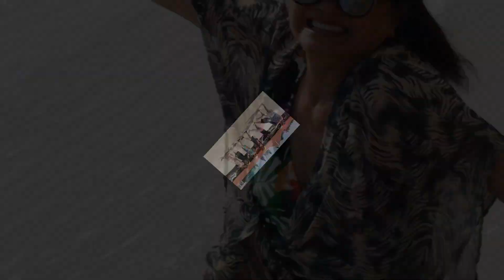2017 ẢNH Nhà Dì Sáu - Đại Gia Đình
2017 Ảnh Nhà Dì Sáu - Đại Gia Đình